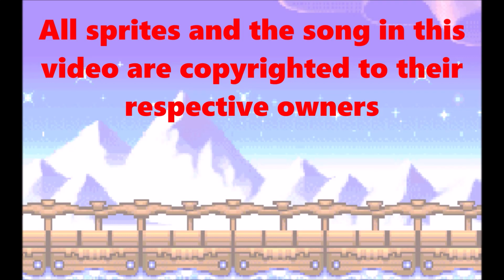SSS Show Season 8 Episode 4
This is the fourth episode of the SSS Show Season 8.